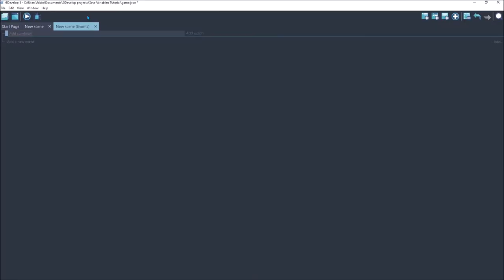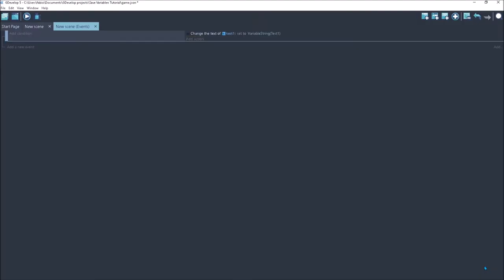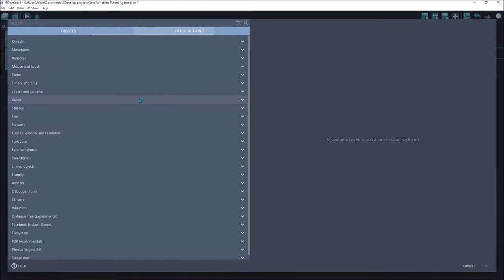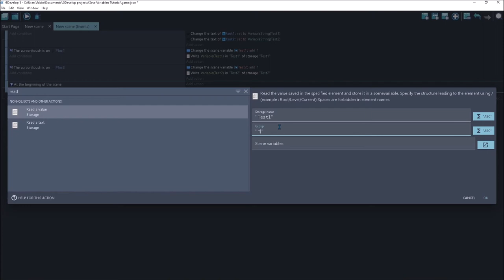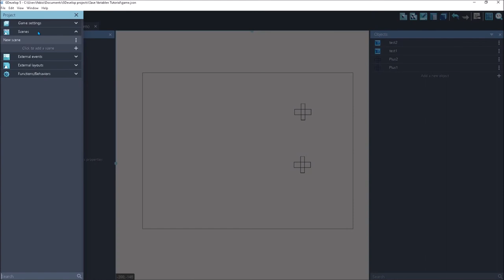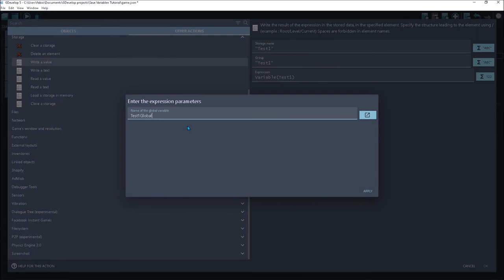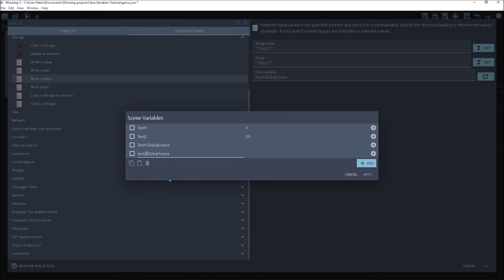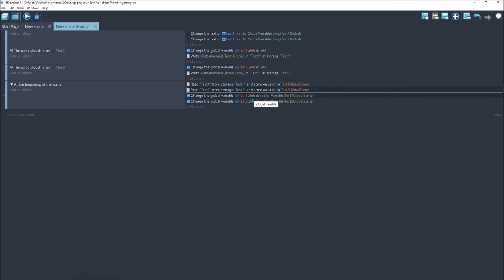Gdvelop Variablen Speichern Tutorial (Mit JSON DATEI)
epic creator code fab-io